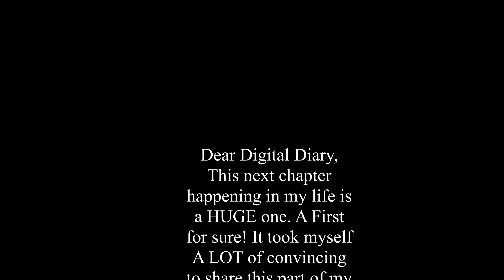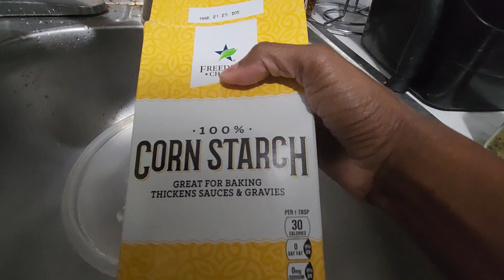Basic Lemon Pepper Wings Recipe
Heyyy!!! I know, been a minute. Me saying this is indeed repetitive. Life has just been lifing. This week I plan to share something very special in my life and to do that, I've decided to upload one video/short per day in relation to LEMON WEEK. Lets' do all things LEMON! Enjoy!